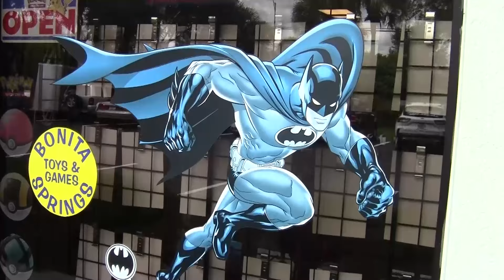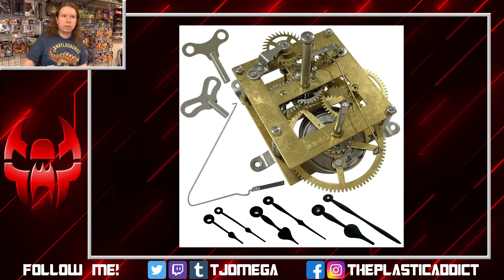We Don't Sell That, Part 3 - The Toy Store Life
✅I have a wishlist on Throne!

These are getting even weirder.